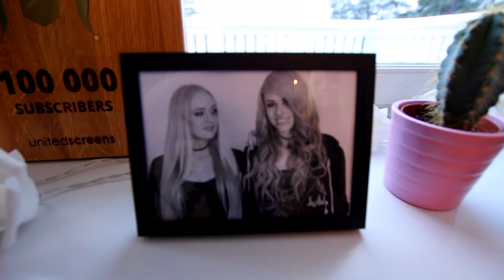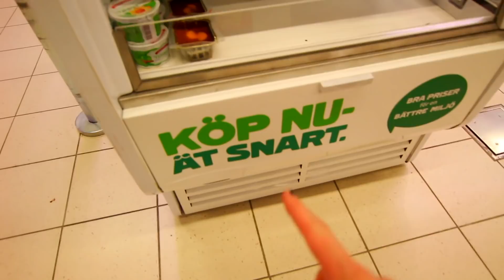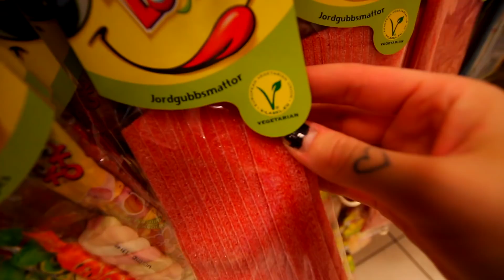HON GAV MIG EN ROMANTISK PRESENT!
Idag kom Marielle på besök och vi spelade in första avsnittet inför säsong 2 av vår podcast Bikten med Moa & Marielle! Jag fick även en jättegullig inflyttningspresent, åååh!

♥ Jackies Kanal (ge henne massa kärlek i kommentarerna)

♥ Jag redigerar mina videor i Final Cut Pro X.
♥ I filmar med Canon EOS 700D, Canon PowerShot G7X & Canon Legria Mini X.